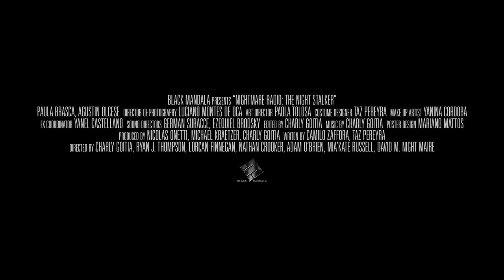NIGHTMARE RADIO THE NIGHT STALKER Official Trailer (2023)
First movie trailer for Nightmare Radio: The Night Stalker.